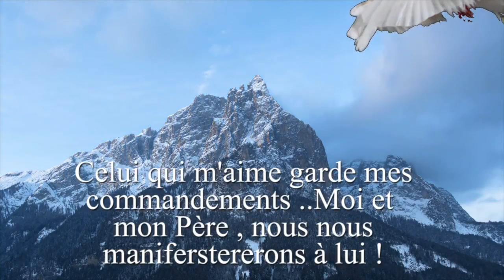ELIE MERCREDI 3JANV2024